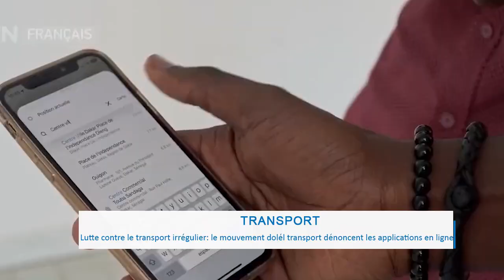Transport irrégulier face à leur activité légale : Modou Seck alerte sur une exigence En Français